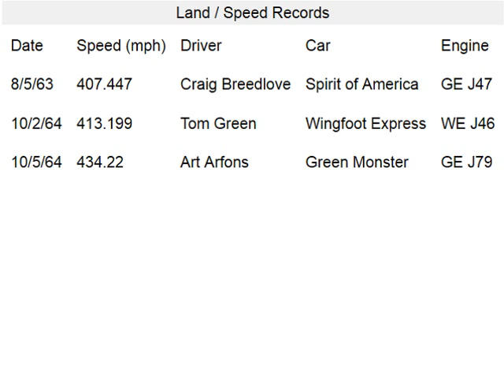NVDA, Table, No Scope Attributes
NVDA reading a sample table with no "scope=" attributes.